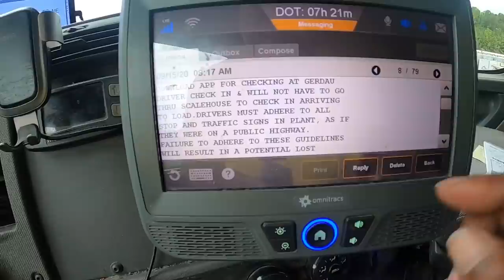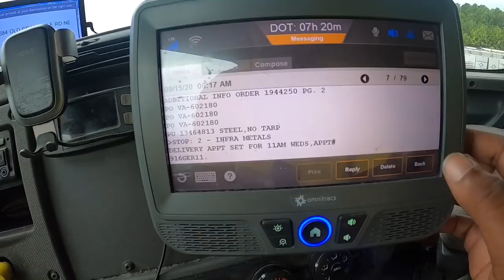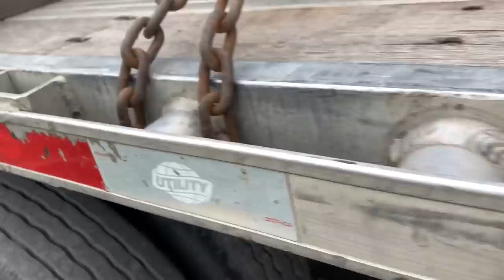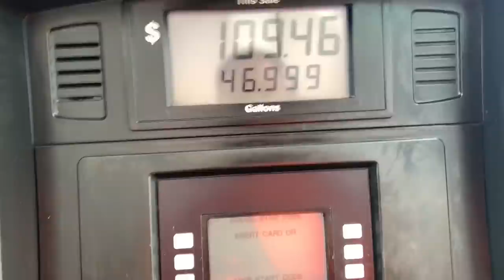Steel on Steel Ratchet Binder Flatbed Load Securement “Ironman”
Down in Cartersville GA picking up a preloaded trailer of steel I beams heading to Petersburg VA. Keep on trucking gang. Stay safe fellows ☃️ ⛄️